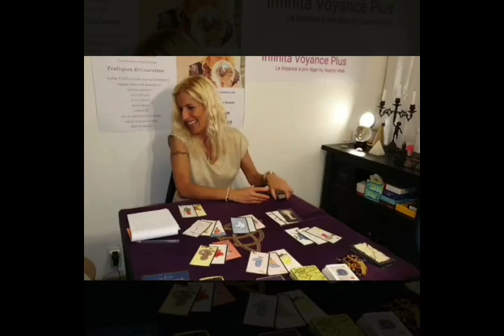Sophie Vitali médium et voyante répond à vos questions gratuitement en direct sur Facebook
Sophie Vitali médium et voyante répond à vos questions gratuitement et en direct tous les 15 jours accompagnée de Yannis ami et collaborateur. Participez et interagissez en direct dans une ambiance détendue et obtenez des réponses sur votre domaine sentimental, professionnel ou familial.
Toutes les questions concernant l'occultisme: Magie, sorcellerie... ou des questions sur la santé seront automatiquement rejetées.
et obtenez rapidement une consultation de voyance par audiotel, en privé, par mail, chat et sms.
Sophie Vitali et son équipe de médiums, voyants, chamans et astrologues ont une mission de vie:
Celle d'éclairer la votre.